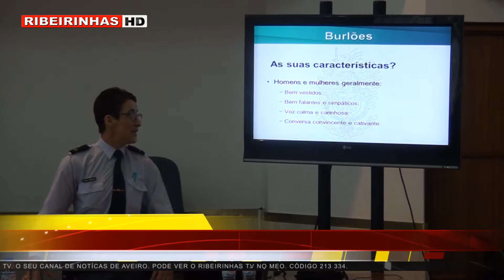Guarda Nacional Republicana apresenta projeto Idoso em Segurança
No dia 15 de outubro, pelas 10h00, a Guarda Nacional Republicana  apresentou o seu projeto Idoso em Segurança no Salão Nobre do Edifício dos Paços do Município de Albergaria, que visa garantir as condições de segurança e a tranquilidade da população mais sénior.

É frequente surgirem notícias de idosos assaltados, maltratados e burlados por indivíduos que dizem ser representantes de entidades idóneas. Acreditando nas boas intenções da pessoa que têm à frente, deixam entrar estranhos em casa, com consequências muito graves. Nesta sessão de apresentação, a GNR pretende alertar os idosos para algumas situações que possam colocar em causa a sua segurança, não só em casa, mas também na rua.

Para a Guarda Nacional Republicana, o projeto Idoso em Segurança é um apoio a uma camada da população que, amiúde, vive mais afastada ou isolada dos centros populacionais e, como tal, se torna mais vulnerável a indivíduos sem escrúpulos.